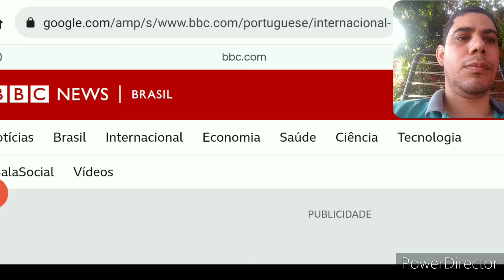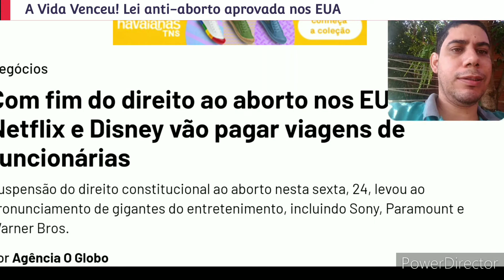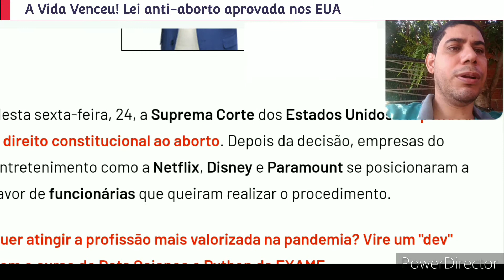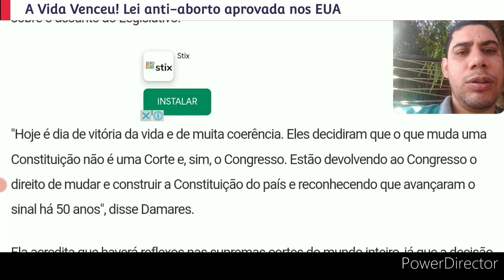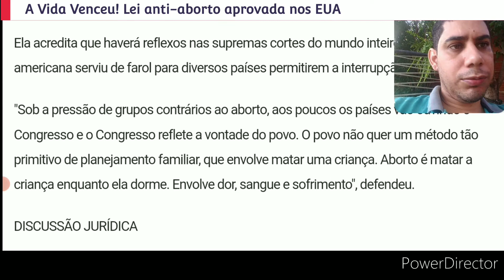Lei anti-aborto aprovada nos EUA. a vida venceu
vitória dos pró vida